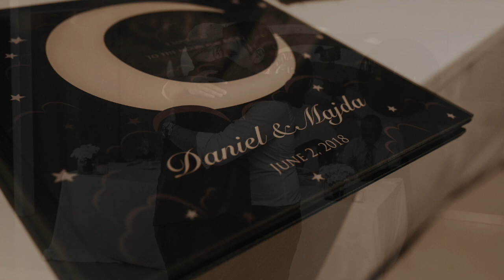Majda & Daniel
Majda and Daniel, Rabac, Croatia, June 2nd, 2018